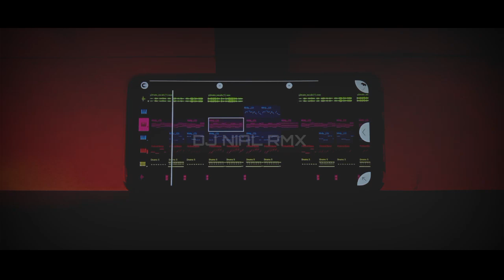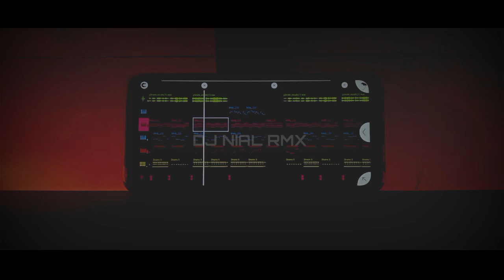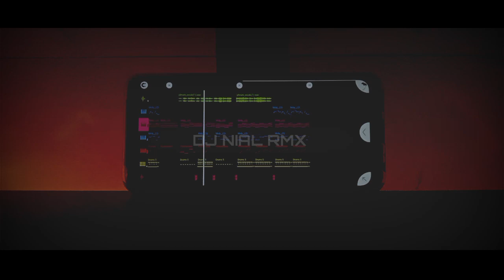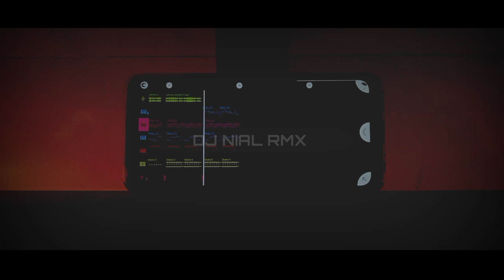Dj Kekasih Halal Slow Beat Remix Viral TikTok Terbaru 2022 Full Bass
•DJ FROM 🇮🇩